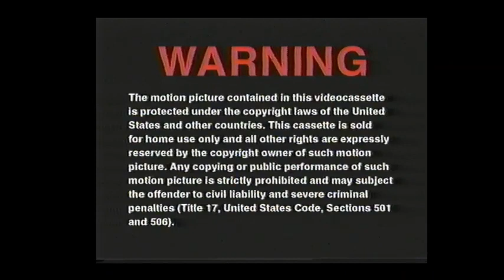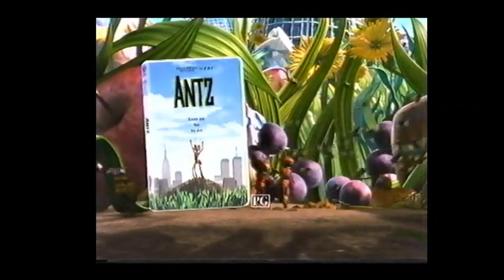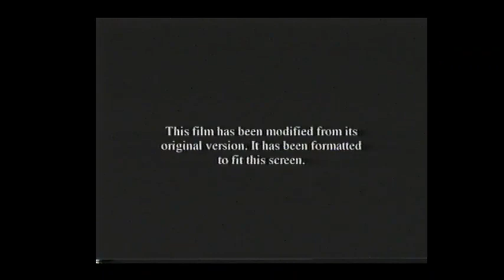Opening to The Prince of Egypt 1999 VHS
List of contents:

1. FBI Warning screen
2. Coming to Movie theaters in the year 2000 bumper
3. The Road to El Dorado trailer
4. Chicken Run trailer
5. Now on Video bumper
6. Antz trailer
7. the Prince of Egypt soundtrack promo
8. Our Feature Presentation bumper
9. Format screen
10. Dreamworks Pictures logo